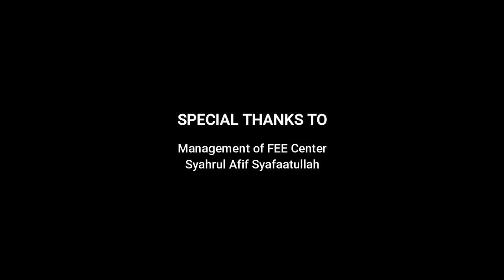TAK INGIN BERPISAH - FEE CENTER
Lembaga Pendidikan Bahasa Inggris Pare
Future English Education (FEE) Center

"Let's Open The Secret of the World,
by Learning English with FEE Center.”

Jl. Langkat, Singgahan - Pelem,

Kec. Pare, Kab. Kediri, 64213.